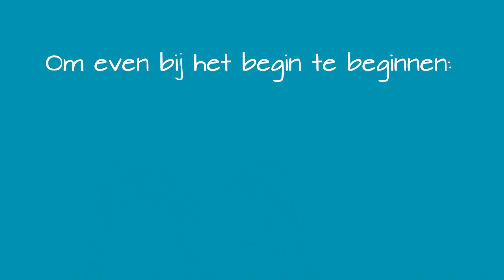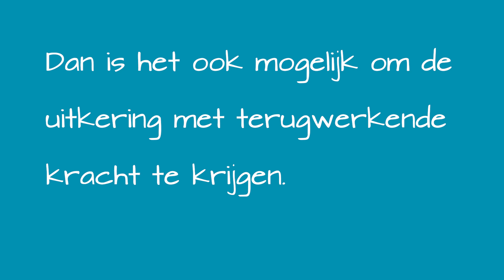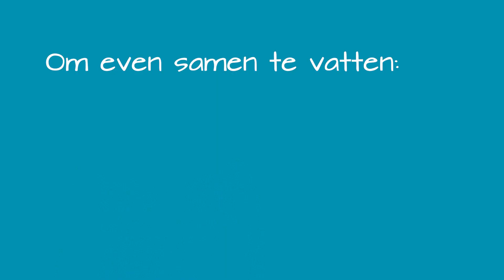Zwanger en zelfstandig - Ocean Finance legt uit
Als ze zwanger bent, en zelfstandig, dan heb je recht op ZEZ-uitkering. ZEZ staat voor zwanger en zelfstandig, en is een uitkering die je tijdens je zwangerschapsverlof kan krijgen.